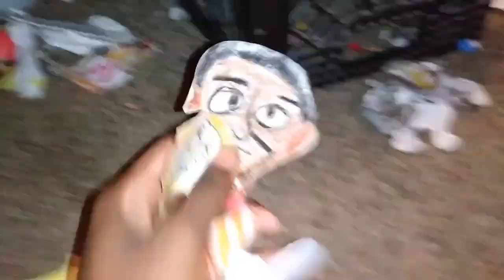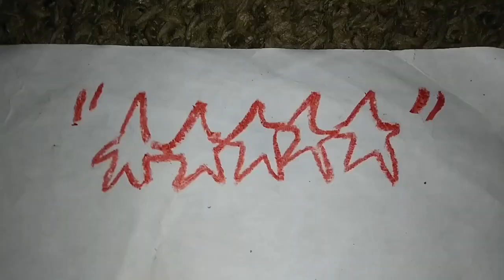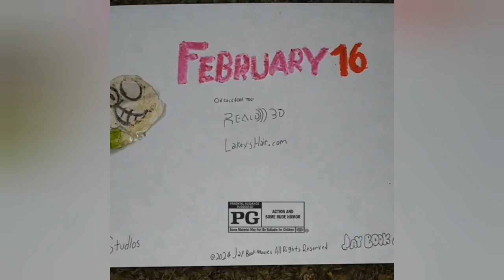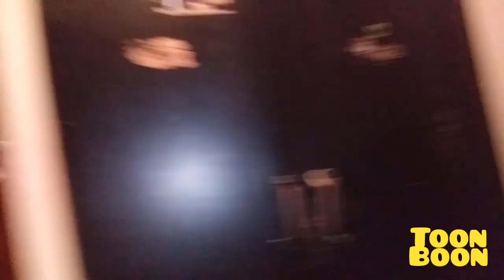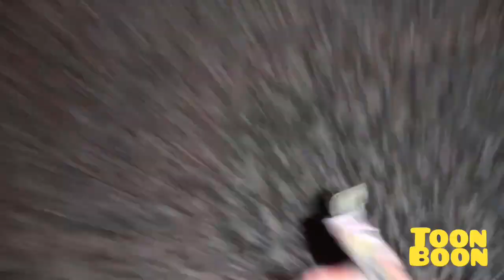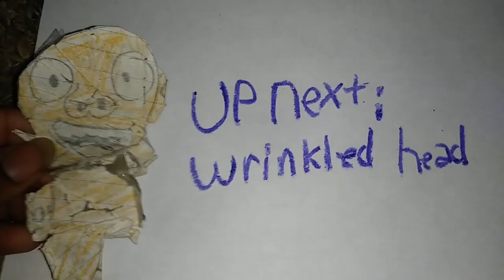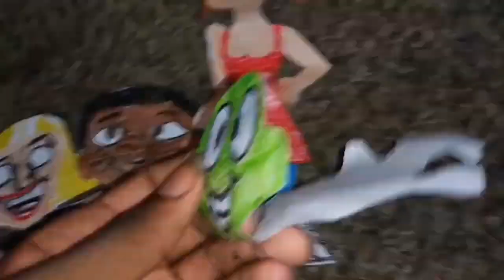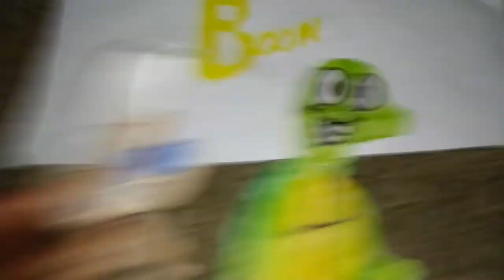November 30, 2023